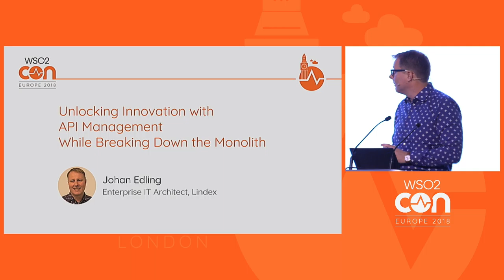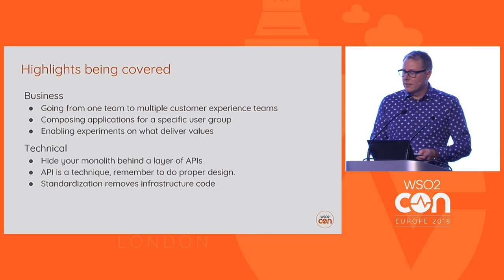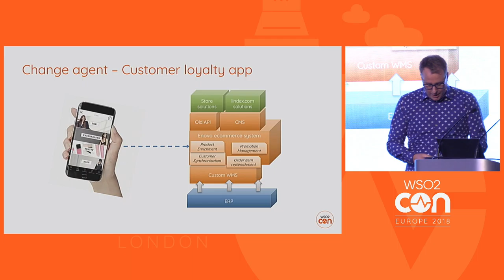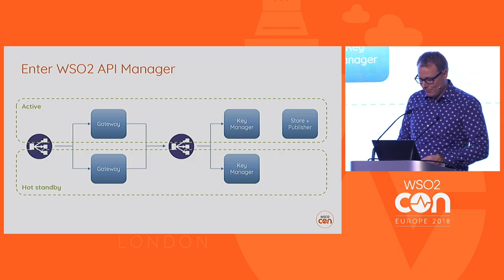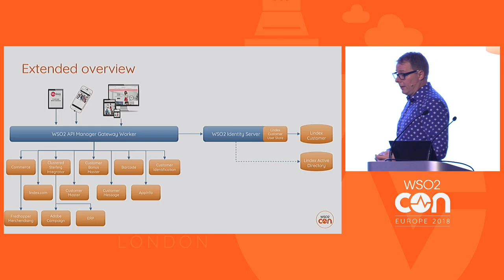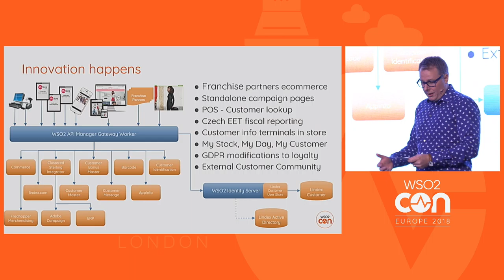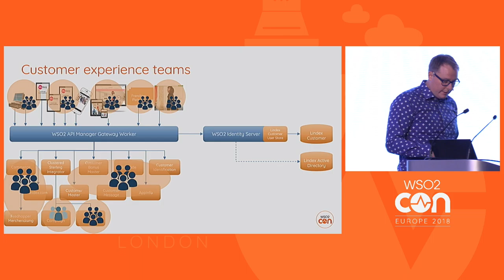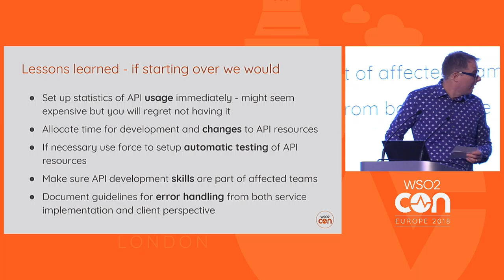Unlocking Innovation with API Management While Breaking Down the Monolith, WSO2Con EU 2018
Lindex faced problems when trying to initiate the development of multiple new digital channels, due to the monolith that powered the existing web channel and limitations of the team that supported it. Parallel client development was accomplished by choosing an API based approach for exposing functions. WSO2 API Manager was selected for management of clients, access control and usage limits were implemented. By complementing with WSO2 Identity Server, Lindex positioned its digital landscape for further transformation of customer identification and authorization. Using domain driven design and bounded context thinking has enabled them to change parts of the monolith at different speeds easily.

Learning areas:
- API based approach for gradual transformation of application landscape
- How to address technical debt in form of large monolith
- Highlighting unplanned benefits that will arise by API standardizations

Potential benefits:
- Enable rapid parallel development of digital experiences
- Enable gradual replacement of old monolithic system
- Enable reuse of functionality in new channels and areas by both internal and external partners